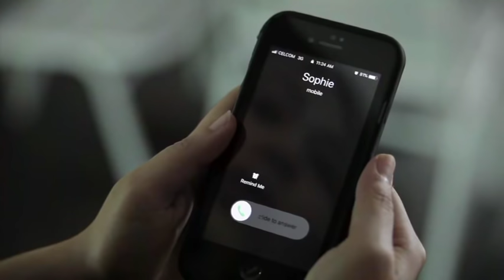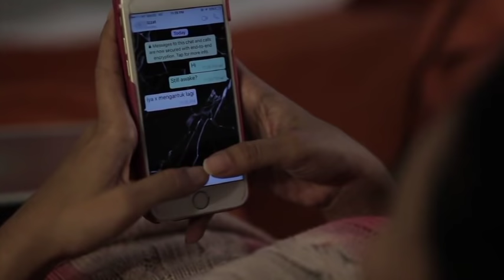[EPISOD PENUH] RED VELVET | Episod 12